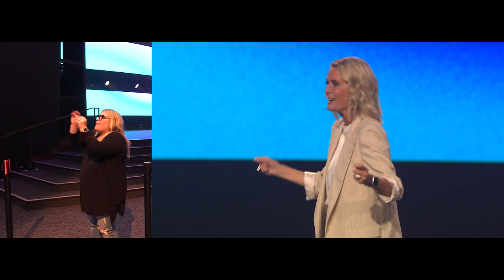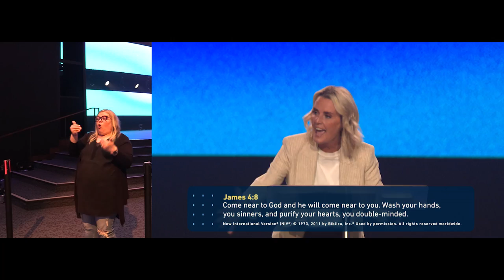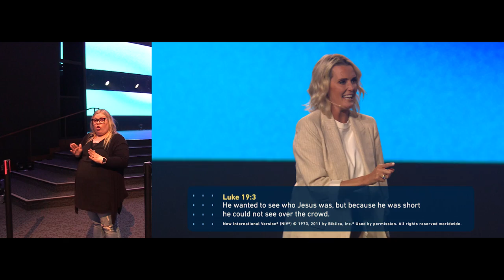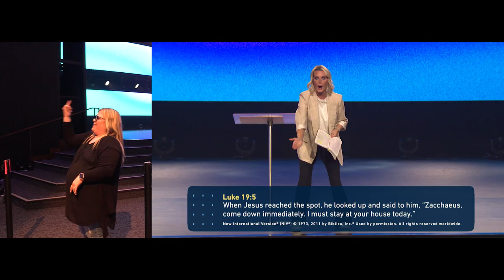ASL | Gateway Church Live | “Seeker” by Charlotte Gambill | July 23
Special guest Charlotte Gambill reminds us how important it is to earnestly seek the Lord and how He rewards those who seek Him.